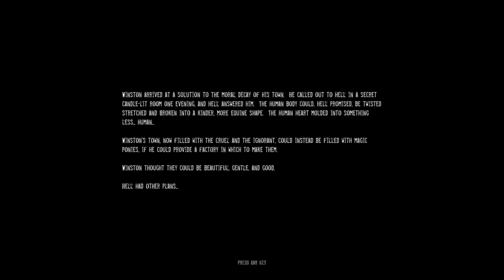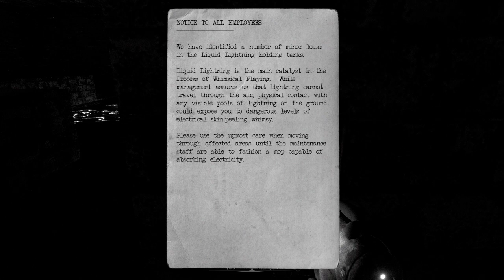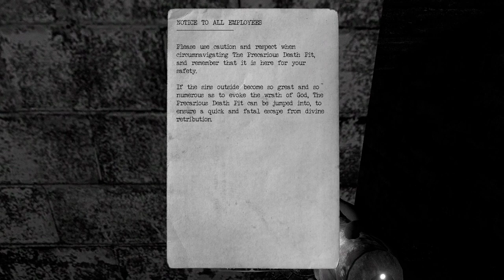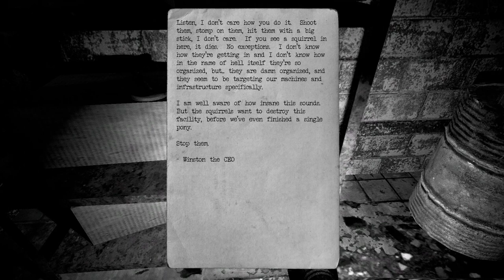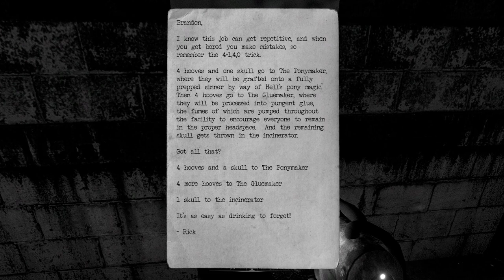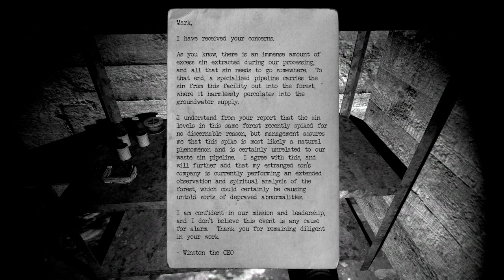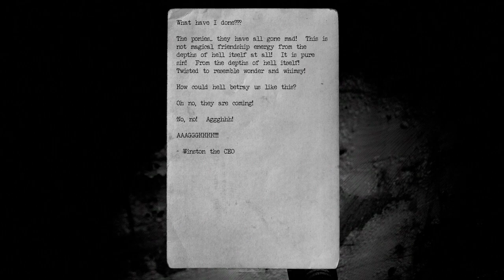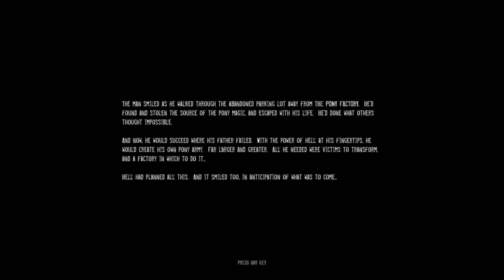The Pony Factory | Full Playthrough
The Pony Factory is a short horror game from David Szymanski - the developer of Dusk, Iron Lung, Chop Goblins and Squirrel Stapler - and his brother John Szymanski. The Pony Factory utilizes literal darkness to great effect and also incorporates a lot of dark humor. It is a fun and unique experience.